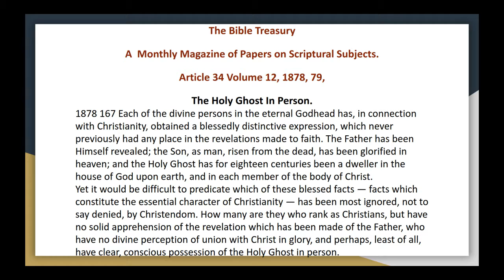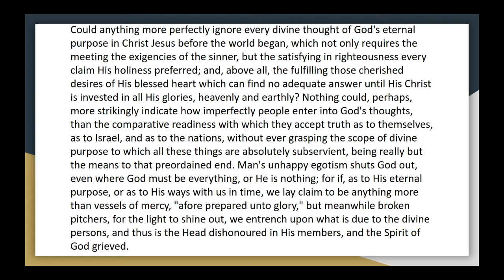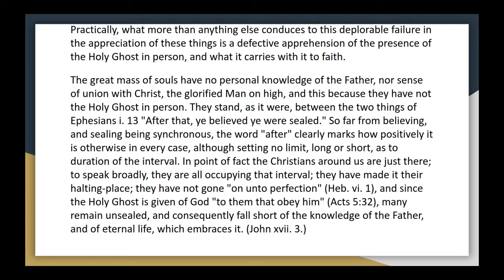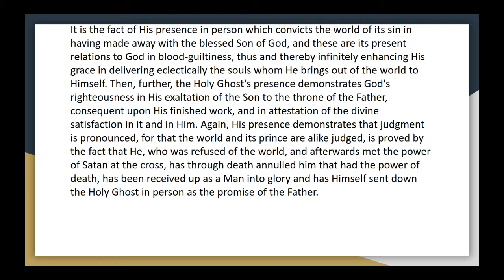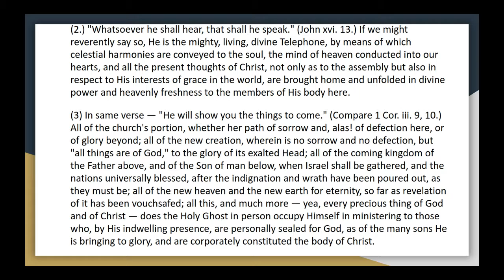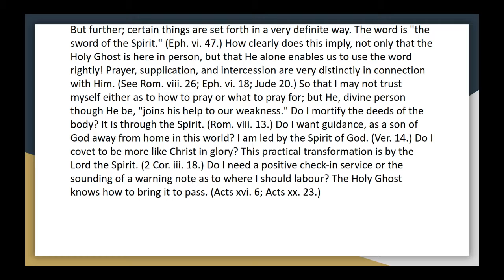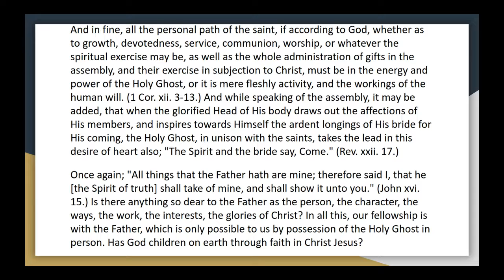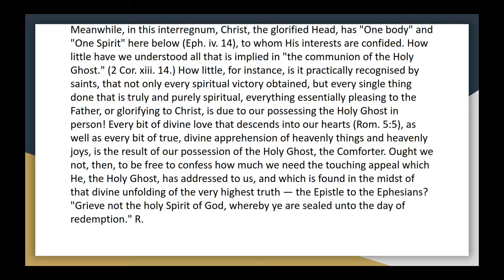The Bible Treasury Article 34, Vol 12 The Holy Ghost In Person Audio Book